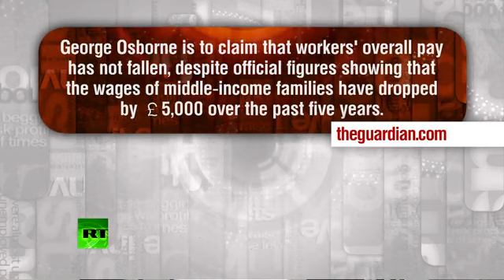'Big fat pigs!' Max Keiser impersonates David Cameron George Osborne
In this episode of the Keiser Report, Max Keiser and Stacy Herbert discuss the major trade deal struck by David Cameron during his visit to China where the UK won the right to export pig semen. And despite the upbeat words during George Osborne's Autumn Statement, Max and Stacy notice that the actual facts on the ground, from the biggest draw down on savings in 40 years to a £5000 collapse in median household income to a doubling of malnutrition cases at English hospitals, the real economy seems to be shrinking at an ever faster pace. In the second half, Max debunks George Osborne's economic policies with the help of Professor Steve Keen, author of Debunking Economics. They discuss the bureau-crazies and the financial-political complex which has destroyed the economy and Keen notes that the Dodd-Frank Act got rid of Section 13.3 of the Federal Reserve Act which would have allowed the Federal Reserve to bailout the public rather than the banks.